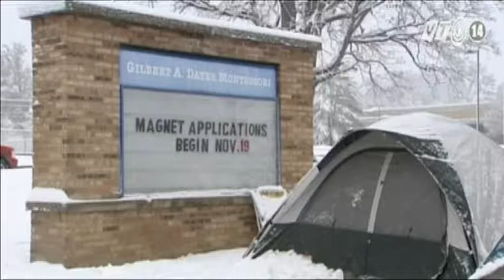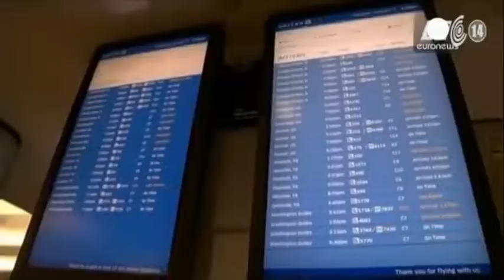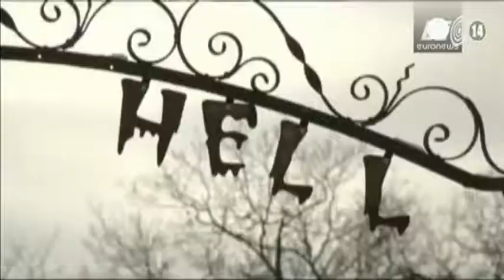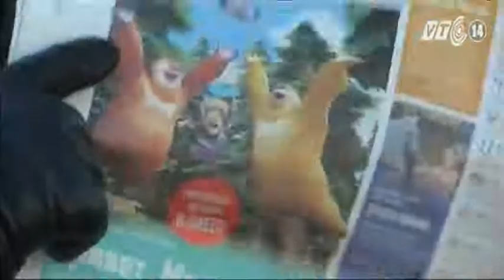VTC14_Bão tuyết bất thường bao phủ nước Mỹ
(Truyền hình VTC14) - Ngày 19/11 là buổi sáng tháng 11 lạnh nhất tại nước Mỹ kể từ năm 1976. Theo thường lệ, các đợt lạnh tại quốc gia này sẽ bắt đầu từ cuối tháng 12 tới tháng 2. Thế nhưng, một trận bão tuyết đã đổ bộ vào Bắc Mỹ trong tuần này, mang tới thời tiết lạnh giá kỷ lục, tuyết rơi dày ảnh hưởng tới giao thông và cuộc sống của hàng triệu người dân Mỹ. Tính đến thời điểm này, 7 người đã thiệt mạng và tại 50 bang, nhiệt độ đều xuống dưới 0 độ C.